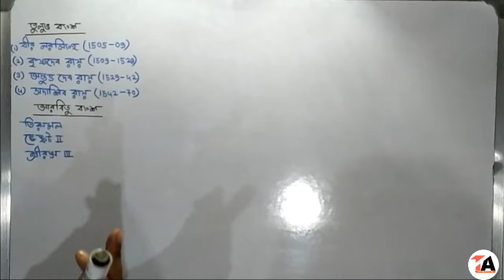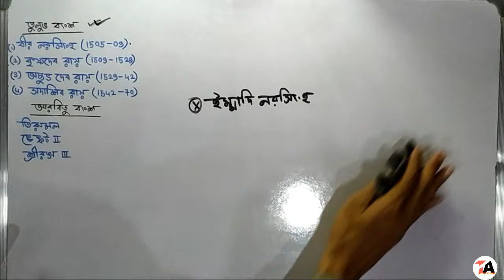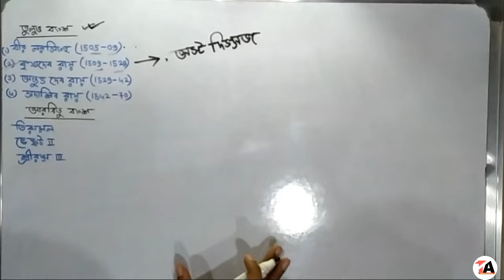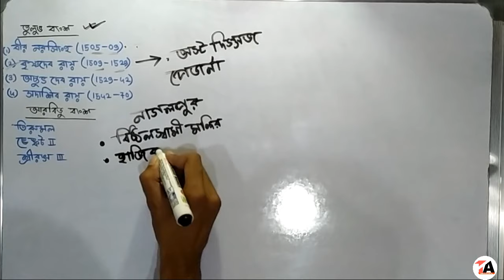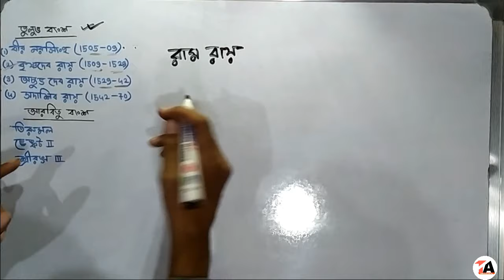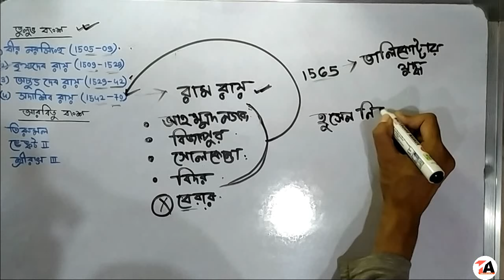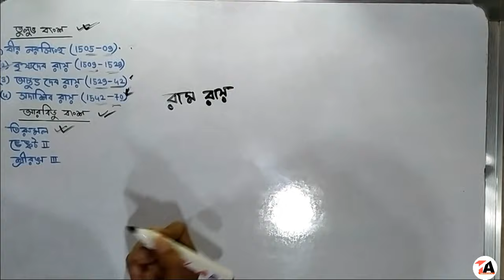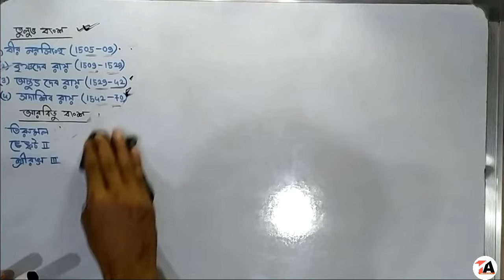বিজয়নগর সাম্রাজ্য (দ্বিতীয় পর্ব) তুলুভ, আরবিডু বংশ কৃষ্ণদেব রায় Vijaynagar Class 9/10